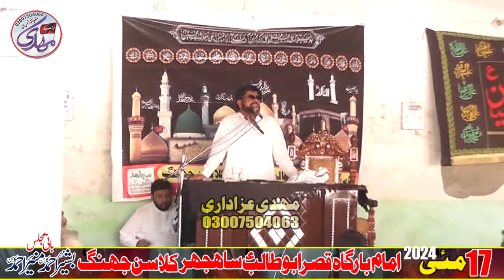Maulana Hafiz Kausar Abbas (Majlis 17 May 2024 Sajhar Kalasan Jhang)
Salana 2 Roza Jalsa 2/ 3 March  2024 Jamia Imam Sajjad Jhang
Talib-e-Dua: Mubashir Hassan Surbana
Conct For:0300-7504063